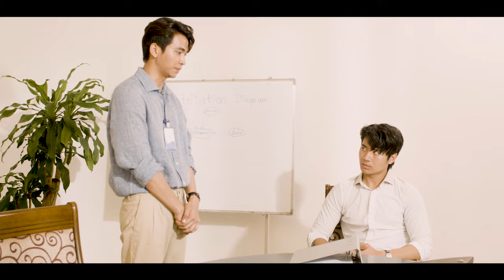မျက်တော်ပြေ Myet Taw Pyay Official Teaser (ENG+...)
ENG SUB - Phyu Sin Htet Aung
German SUB - Eckhard